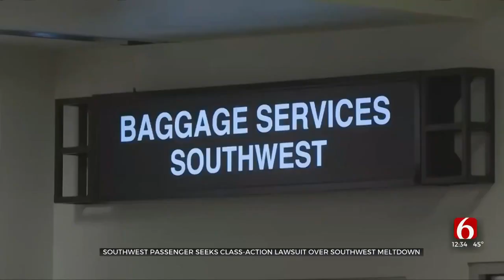Southwest Airlines Sued For Not Immediately Refunding Stranded Customers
A passenger is suing embattled Southwest Airlines over the airline's alleged failure to reimburse him and hordes of other customers for canceled flights.